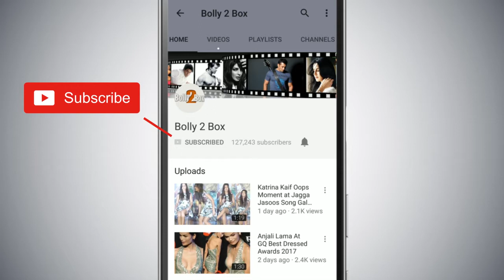Salman & Jacqueline's Dashing Look In Denim Jackets - RACE 3